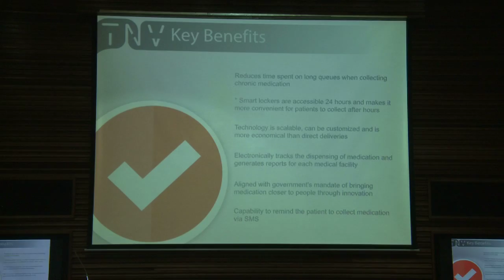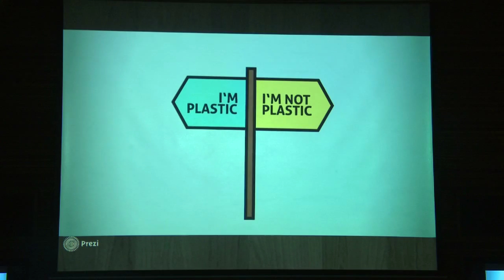SingularityU South Africa - Global Impact Competition sponsored by RMB - Highlights Video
Singularity University, a benefit corporation whose mission is to educate, inspire and empower leaders to apply exponential technologies to address humanity’s greatest challenges, has announced a new partnership with Rand Merchant Bank (RMB) in South Africa, a division of FirstRand Bank Limited, to launch the first SingularityU South Africa Global Impact Competition (GIC).

Applications from all around South Africa and Africa were submitted with their idea to impact a billion people's lives in a postive way. To win a seat to go to Singularity University for the 10 week Global Solutions Programme.

The competition was stiff and our esteemed panel of Judges had a tough time picking the winner.

This is the highlights video from the event - produced in South Africa